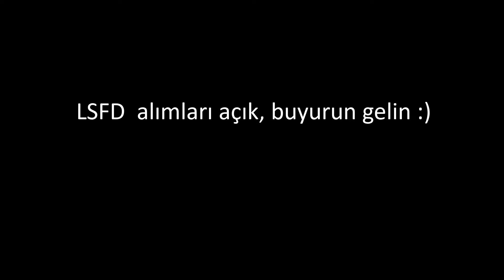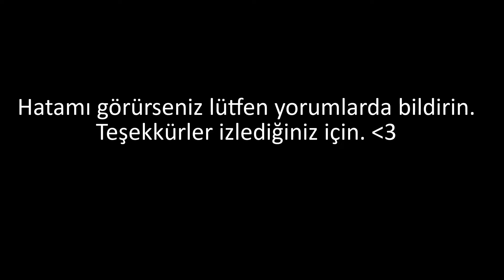LSFD yangın rolü #11 Rina Roleplay